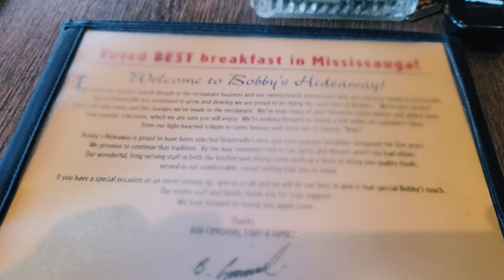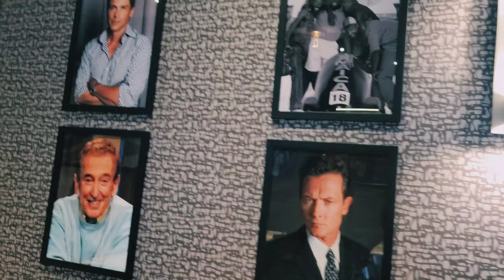MEGA BRUNCH at Bobby's Hideaway Streetsville Mississauga 🍳🥣 | DAILY VLOG | Dailies by Ali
Welcome to another DAILY VLOG! Today is a special episode wherein I show you our visit to have a MEGA BRUNCH at Bobby's Hideaway in the Streetsville Area of Mississauga!

We had two Greek Omelletes with toast lots of coffee and chocolate chip pancakes!